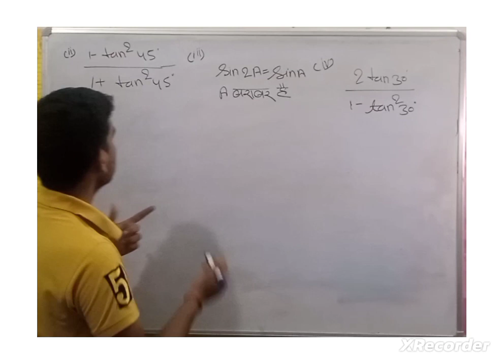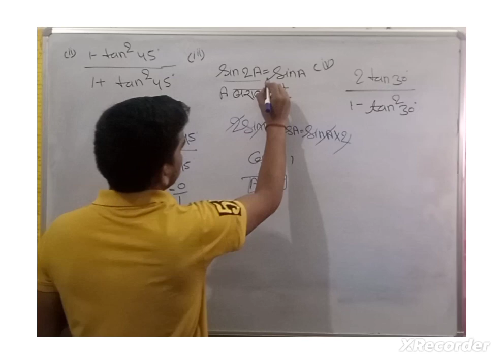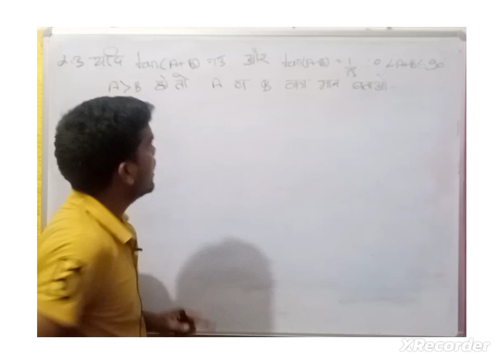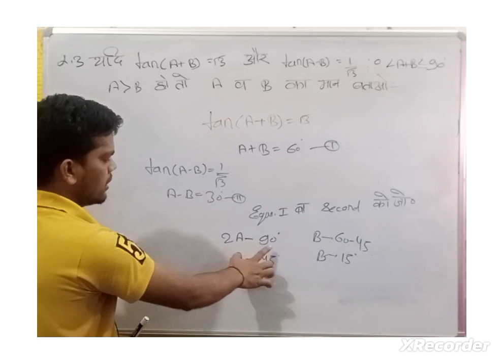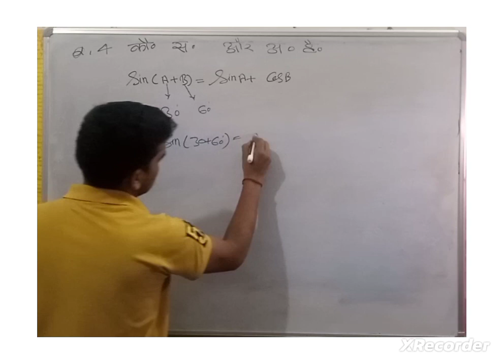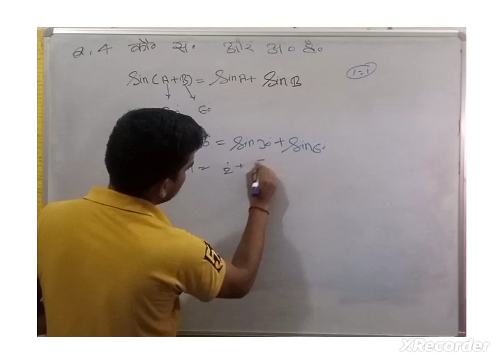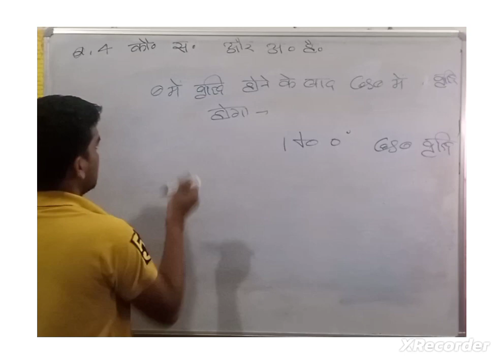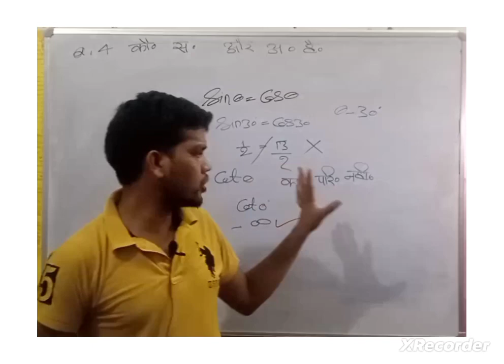TRIGONOMETRY||त्रिकोणमितीय||TRIGONOMETRY CLASS 10 UP BOARD|EXERCISE 8.2 COMPLETE VEDEO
TRIGONOMETRY CLASS 10 EXERCISE 8.2||UP BOARD CLASS 10 2023#TRIGONOMETRY#MATHS MASTI UP BOARD CLASS 10 NCERT PATERN MOST IMPORTANT QUESTION||Trigonometry class 10 Exercise 8.2 question4 Trigonometry class 10 magnet brains TRIGONOMETRY CLASS 10 8.2 Q5. UP BOARD CLASS 10 Q7.. CLASS 10 UP BOARD KA MATHS BY ARAVIND SIR||1 TRIGONOMETRY UP BOARD CLASS 10 NCERT PATERN EXERCISE8.2||MATHS MASTI|| CLASS 10 UP BOARD RELATED||trigonometryclass10 ||UP BOARD RELATED||TRIGONOMETRY CLASS 10 EXERCISE 8.2